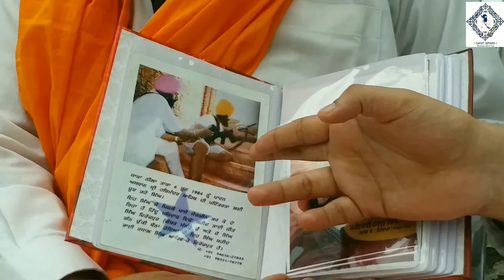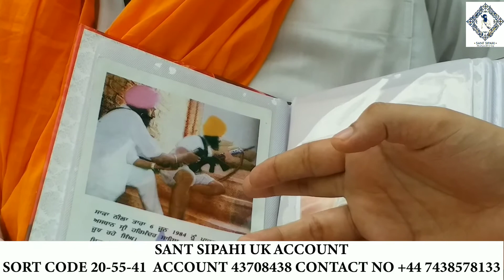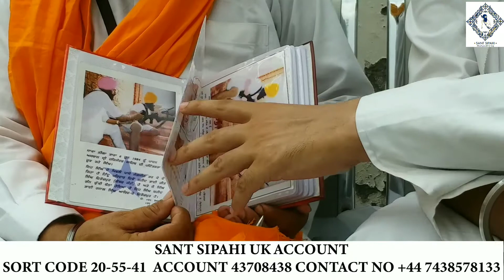Shaheed Bhai Rasal Singh Arifke | Sant Sipahi Akaal Purakh ki Fouj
Shaheed Bhai Rasal Singh Arifke | Sant Sipahi Akaal Purakh ki Fouj | video by Ranjit Singh